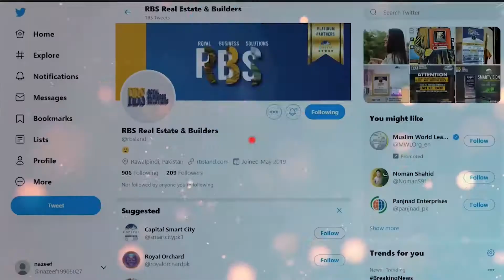Royal Business Solutions - RBS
Royal Business Solution is a name of trust, value, and sincerity. It always gives the best to its clients. What else RBS is doing? What is its significance? and to get the answer of the questions like this, heads over the video: